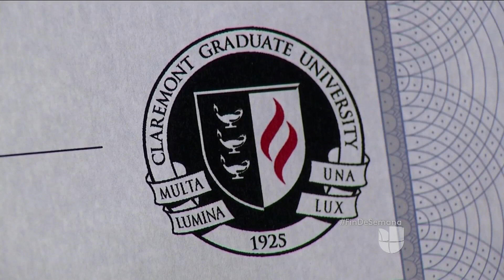Gloria Montiel, la primera beneficiaria de DACA que obtiene doctorado de la Universidad de Claremont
''Espero que mi historia sea de esperanza en este momento, cuando muchas personas tienen miedo'', dijo la mujer cuya meta es que instituciones de educación superior públicas y privadas diseñen más programas para indocumentados.